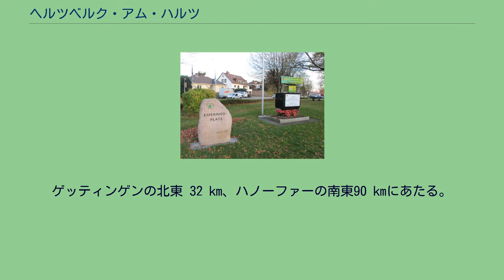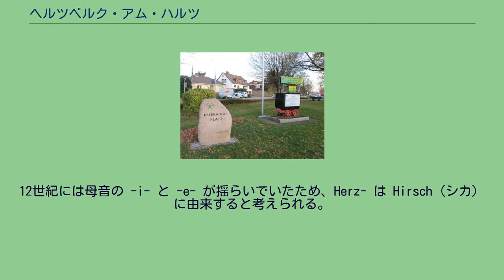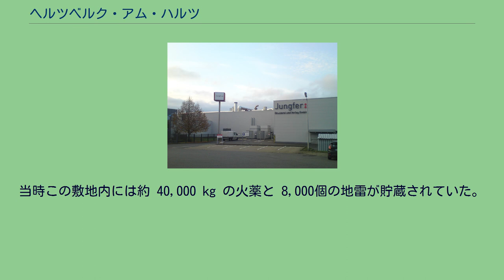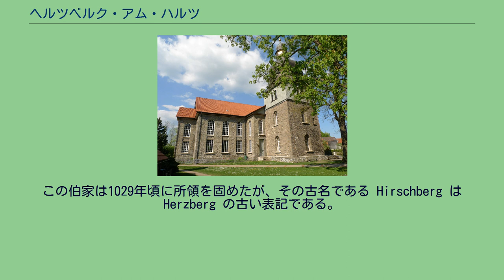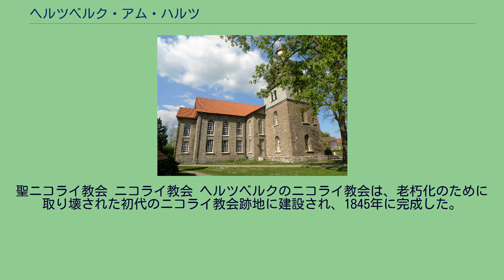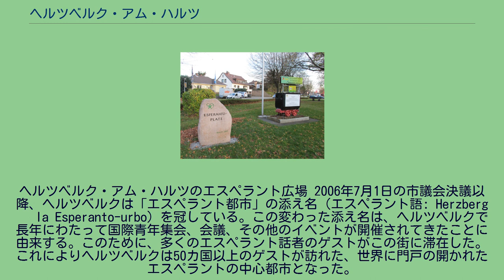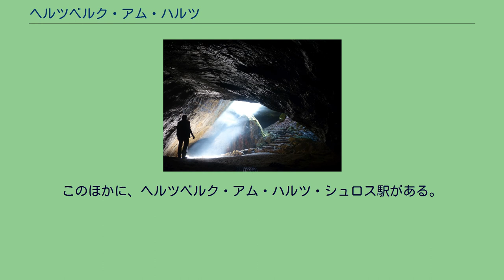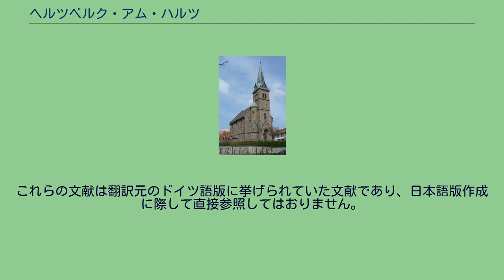ヘルツベルク・アム・ハルツ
ヘルツベルク・アム・ハルツ (ドイツ語: Herzberg am Harz, [ˈhɛrt͡sbɛrk am haːɐ̯t͡s]) は、ドイツ連邦共和国ニーダーザクセン州南部のゲッティンゲン郡に属す都市である。
この街はオーバーハルツの南端に位置している。
ヘルツベルク・アム・ハルツ市は、観光関連文書、文化関連文書、友好都市関連文書に於いて、2006年7月から「エスペラント都市」の添え名を用いている。
ヘルツベルク・アム・ハルツ市は、中低山地のハルツ山地から流れる小川であるジーバー川やローナウ川の流域に位置している。
ゲッティンゲンの北東 32 km、ハノーファーの南東90 kmにあたる。
市の中心部の高台にヘルツベルク城がある。
本市は北から時計回りに以下の市町村および地域と境を接している。
かっこ内は、2016年10月1日現在の人口である。
ヘルツベルクはさらに、地元周辺地域の会話では非公式な地区から構成されている（かっこ内は主要な通りの名である）。
マテウス・メーリアンの銅版画に描かれた17世紀中頃のヘルツベルク ヘルツベルク城は、1154年のハインリヒ獅子公の寄進状に初めて記録されており、最初はヴェルフ家の所有であった。
集落については、1337年に城の下の領主の所領として初めて記述された。
入植の開始はこれよりかなり早いと推測されている。
集落名は中世には Hircesberg、Hirzberch、Hertsberg と表記された。
語尾の "-berg" は、創設期が 800年から1350年の中世盛期であったことを示している。
12世紀には母音の -i- と -e- が揺らいでいたため、Herz- は Hirsch（シカ）に由来すると考えられる。
行政上は、1315年以降アムト・ヘルツベルクが設けられ、1859年にアムト・シャルツフェルスと合併した。
1598年にヘルツブルクは「フレッケン」（市場町）と記述されている。
都市権は1929年10月25日にプロイセン国務省の省令によって授与された。
2016年11月1日のオステローデ・アム・ハルツ郡とゲッティンゲン郡の合併以後、ヘルツベルク・アム・ハルツはゲッティンゲン郡に属している。
ヘルツベルク周辺にはいくつかの中世の廃村が存在する: バルケフェルデ、ハーゲ、ヘルメリンゲローデ、カルクブルク、コイハーゲン、オイ、ルーニゲロート、シュメルベーケ、シュタイノーヴェなどである。
経済に関しては、ヘルツベルクは古くからすでに周辺地域の中心地であった。
織布や亜麻布の生産はかつてヘルツベルクの主要な経済因子であった。
18世紀から19世紀には住民の約 50 % が亜麻布織りに従事していた。
醸造業も重要であった。
この村の醸造小屋は1569年に、これよりも大規模な醸造所は1581年に設けられた。
この集落は古くから都市としての特徴を有していたが、主力は農林業であった。
ヘルツベルクには、1614年には約 180 の、1766年には約 300の農場があった。
多くの水車、たとえば製材水車、製紙水車、脱穀水車、搾油水車がミューレングラーベンの水力をエネルギー源として利用していた。
ミューレングラーベンには、高台に位置する城館に水を供給する揚水装置もあった。
20世紀の工業には、製鉄、製紙、火薬製造、繊維ボード製造、金属加工、マーガリン製造、人造絹糸製造が含まれる。
18世紀から19世紀の最も重要な経済因子は武器製造であった。
ハノーファー選帝侯領はそれまで他の支配地（たとえばテューリンゲン）で武器を製造していたが、それでは十分でなくなってきた。
このため、ハノーファー歩兵隊のための銃器工場を1732年にヘルツベルクに建造した。
この工場は猟銃や冷兵器、武器附属品も製造した。
この集落には専門的な人材がいなかったため、当初労働者を外部から募集しなければならなかった。
銑鉄の原料はハルツ山地の製錬所で造られた。
この工場は初めローナウ地区のローナウ川沿いにあり、この川の水を駆動力として利用していた。
工場は1740年にヘルツベルクに移転した。
ハノーファー＝リンデンのハノーファー王国銃器工場は1738年にすでにヘルツベルクに移転していた。
19世紀、この工場では約 200人が働いていた。
王国がプロイセンに併合された1866年から、プロイセン兵器工場との強力な競合によりこの武器工場はその重要性を失った。
地雷や爆弾を製造するために、1940年に火薬工場が設立さ...